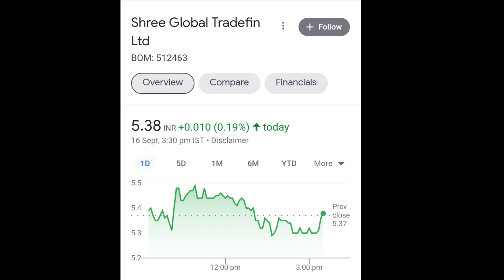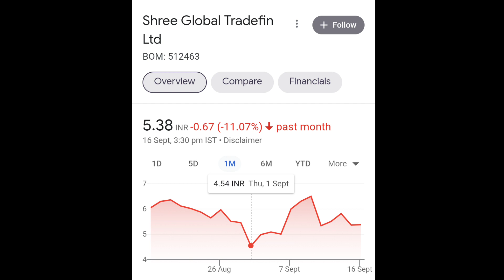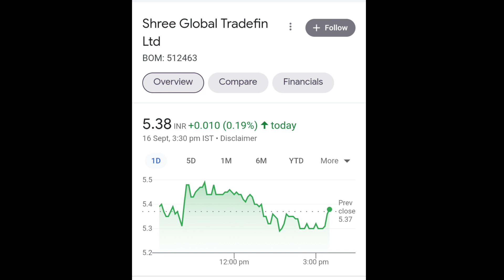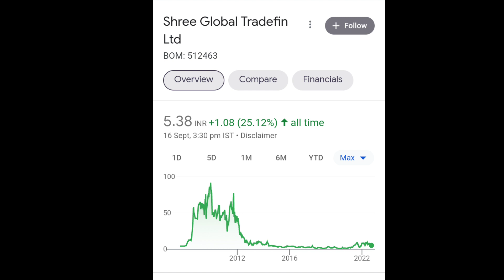Shree Global Tradefin Ltd Share Latest news on 16/09/2022